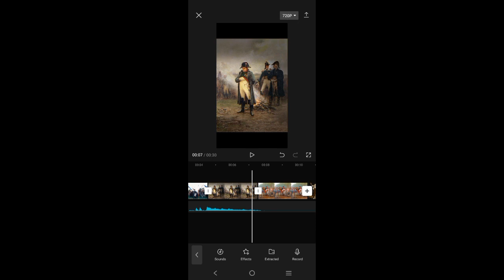this is how i edit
i love aliyah